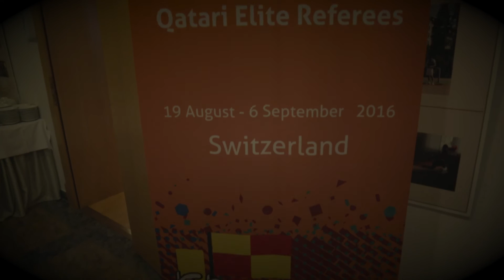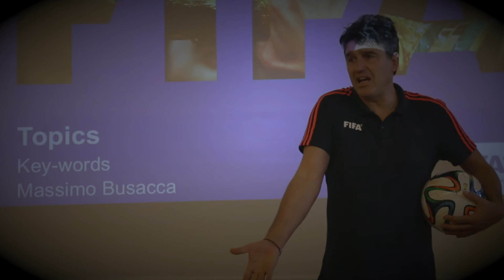QFA QATARI ELITE REFEREES CAMP 2016 WEEK2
QFA Qatari Elite Referees Camp 2016
Switzerland
From 19-8 to 6-9
Week 2